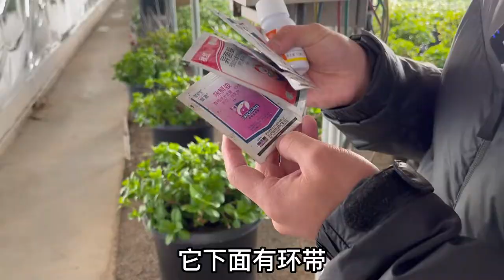【养花必懂小知识】春天到了，如何避免交智商税？How to avoid paying stupid tax during buying plants, fertilizer, pesticide?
如何正确的避免智商税？有些花友又开始交智商税了。老花医告诉您买花、买肥、买药如何避免踩坑。
How to avoid paying stupid tax during buying plants, fertilizer，pesticide.